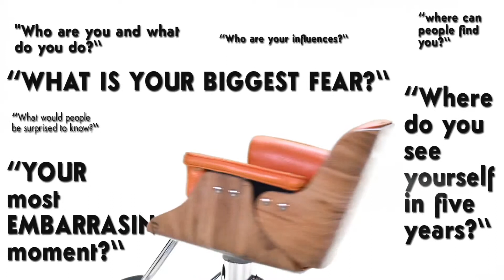“The Orange Chair” w/ Black River Rebels!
Get to know the guys from Black River Rebels